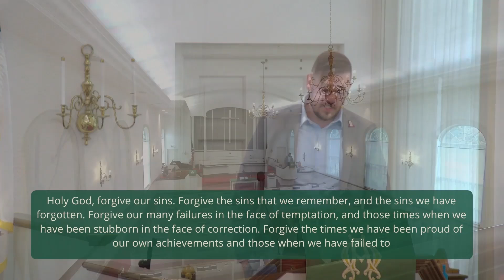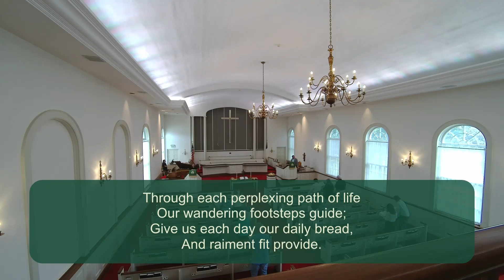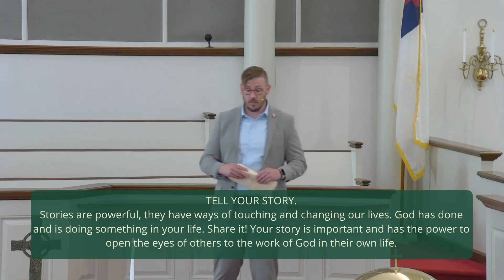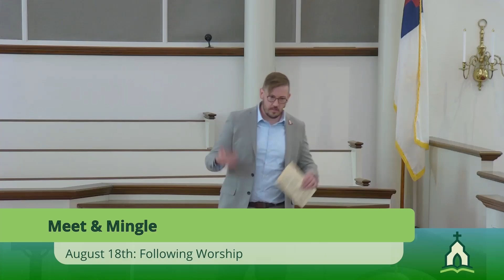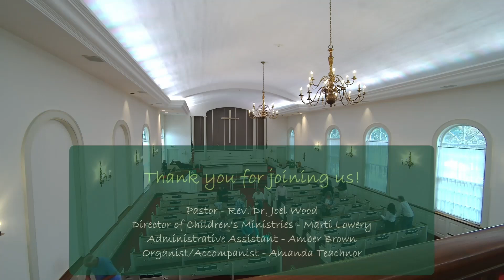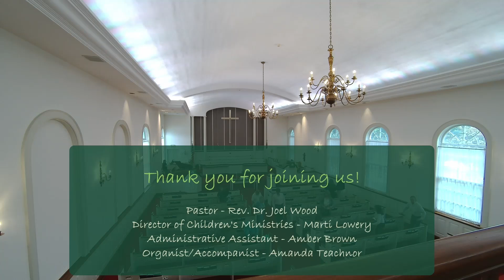2024.08.11 Worship Service